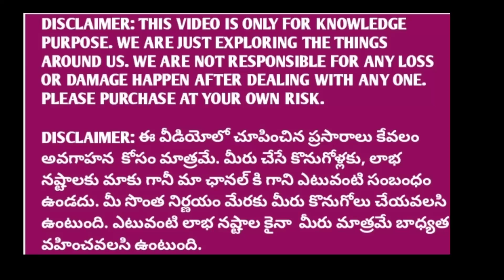Exclusive Trending GoldPlated SilverJewellery 92.5Silver 24carat GoldPolish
Please mail

Silver fashion mantra